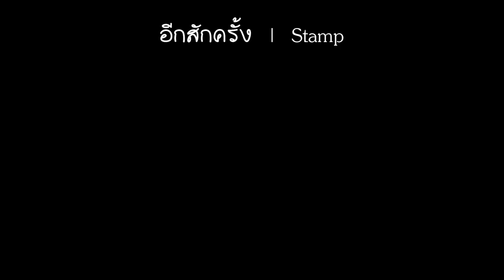อีกสักกี่ครั้ง คีย์หญิง Ver2 " ซ้อมเล่น " :: Stamp • | Gling-studio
อีกสักกี่ครั้ง คีย์หญิง Ver2 " ซ้อมเล่น " :: Stamp

Guitar : Tune Eb
Capo : 1
Play in key: C
Tempo 3/4 : 144